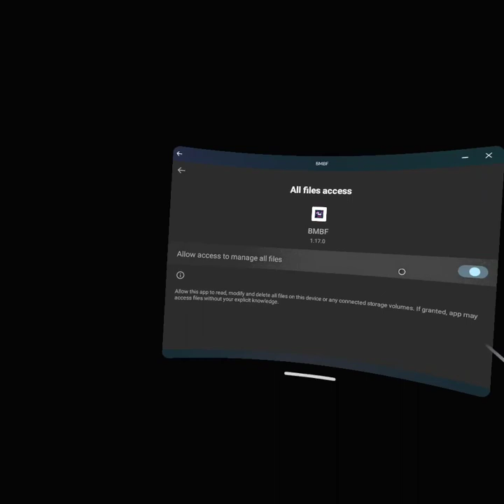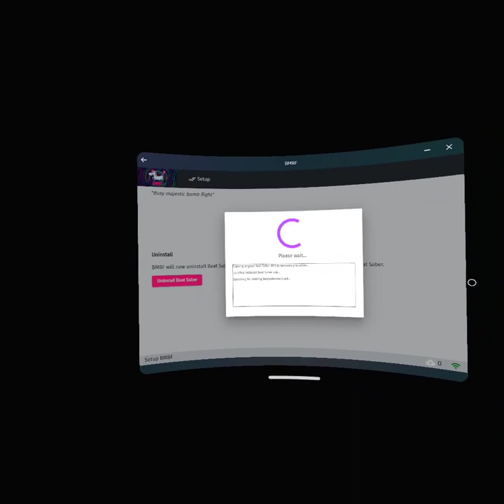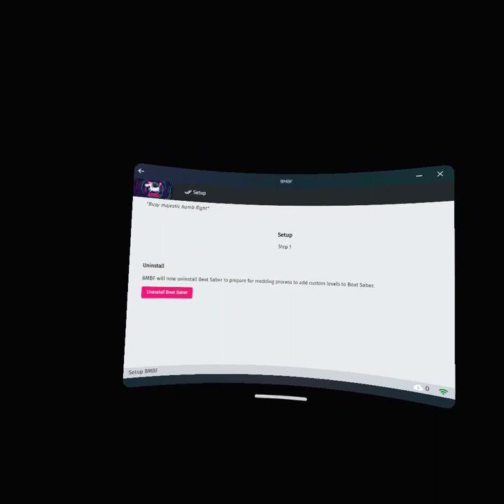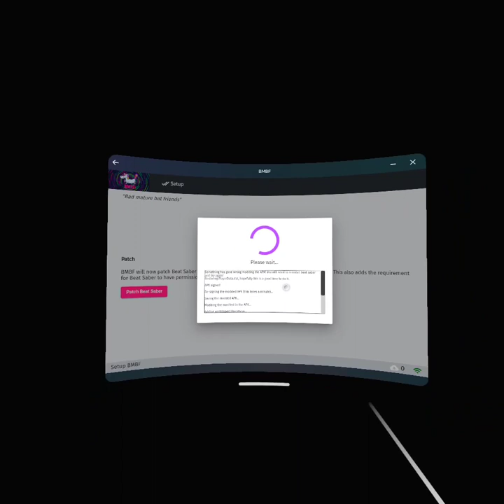why is bmbf still loading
please comment and help me with the bmbf